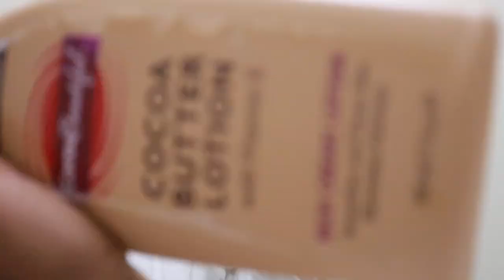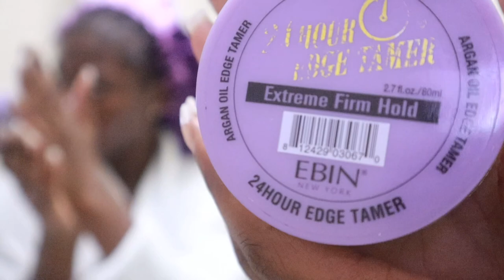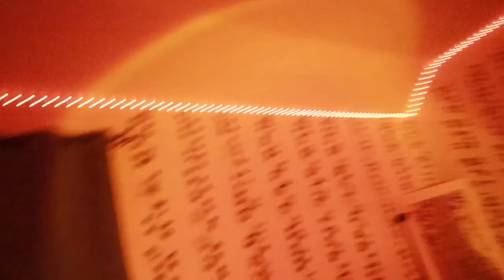5 am grwm for school + skincare, body care makeup & edge routine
Hey guys i hope this helped and cleared up things. All your questions are answered in this video. my edges, body care, and skin care. I probably won’t be answering anymore now that i have a whole video on it!!! hope this helped and cleared it. so please stop saying on my socials i gatekeep lol i’ve just answered everything here. love y’all.

FAQ:
Age: 15
Height: 5’4
Weight:
120-125
Ethnicity: Ghanaian
Camera: Cannon m200
What do I edit: Capcut